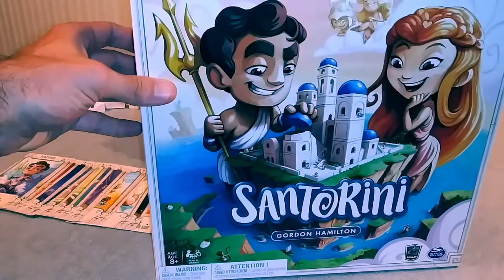New Way To Play -- Santorini (Solo)